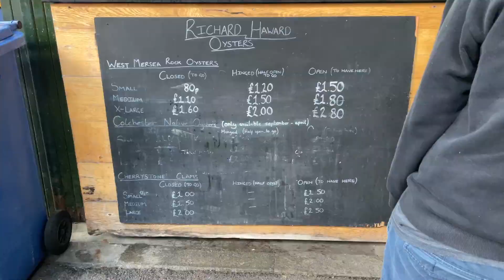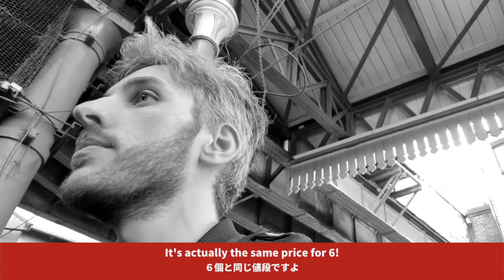ロンドンのバラ・マーケットで英語で食べ物を注文しましょう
今回は、バラ・マーケットに来ています。一緒に散策して、おいしいものを見つけましょう！

このチャンネルを応援してくれる方は、いいね、登録、Super Thanksも是非よろしくお願いします

コメント欄に動画の感想をお聞かせてください。

私とオンライン英会話に興味がありますか？😄
AdamとEigoのウェブサイトで、アダムのメソッド、レッスン内容、授業料などご覧いただけます！詳しくはこちら